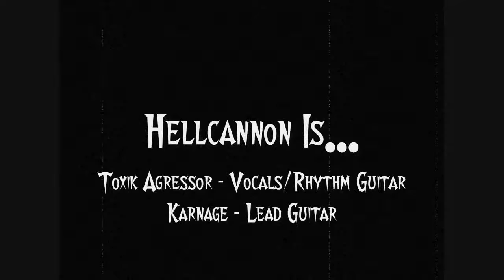Hellcannon - Sacrifice By Fire Music Video Low Quality [RotW Version]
Music Video I made for Hellcannon's "Sacrifice By Fire", from their Debut EP entitled Raiders of The Waste EP